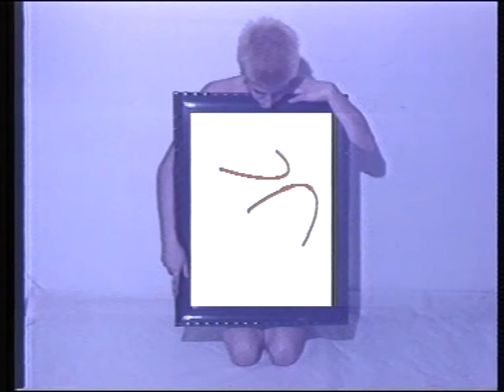Doris Jauk-Hinz “Bilder" / "Images” 1991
Das Video "Bilder" ist eine non-narrative Arbeit, das Techniken der Malerei und Grafik mit den Möglichkeiten der elektronischen und digitalen Bildgenerierung und -verarbeitung vereint. Das starre Tafelbild ist dabei der prozeßhaften Entwicklung des "Videos" gegenübergestellt. In gleichsam kompositorischer Arbeit ist das Video zugleich eine formale Parallelführung, Durchführung und ein Kontrapunkt zur Musik wie diese, Gestaltung der Zeit. Selbstdarstellung, die Konfrontation mit dem "Frau-Sein", Bilder und Dokumentationen dieses Seins bestimmen den Inhalt.

Sound: Werner Jauk

The video “Bilder" / "Images” is a non-narrative one and merges techniques of painting and graphics with the possibilities of analogue and digital electronic picture-generating and -processing.
The fixed painting is set against the processing growth of a video. As it was a composing work, the video is - with regard to the formal aspect - a “parallel motion”, a “development” of and a “counterpoint” to the music and like this a formation of time. Self-performance and the confrontation with being a woman are the contents.